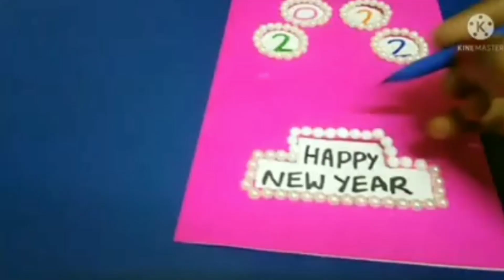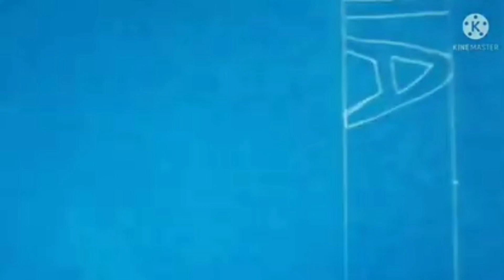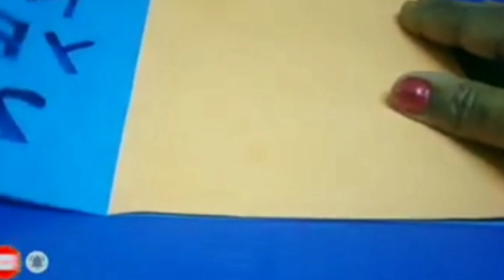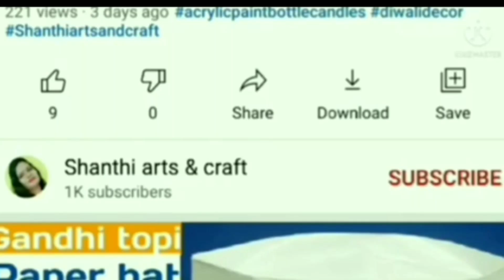New Year Card Ideas Easy | Happy New Year Greeting Card | How to Make New Year Card | Handmade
Hello friends. 😀
Welcome to "Shanthi arts and craft"...💐

1. New Year Card Ideas Easy
2. Happy New Year Greeting Card
3. How to Make New Year Card
4. Handmade
5. New Year Card Handmade
6. how to make new year card 2023
7. Happy new year greeting card 2023
8. DIY Greeting Card
9. craft ideas
10. new year card
11. happy new year greeting card design
12. card making ideas
13. greeting card
14. new year card ideas easy for kindergarten
15. happy new year card
16. card making
17. New Year Greeting Card

     Press the 🔔 for new notifications.